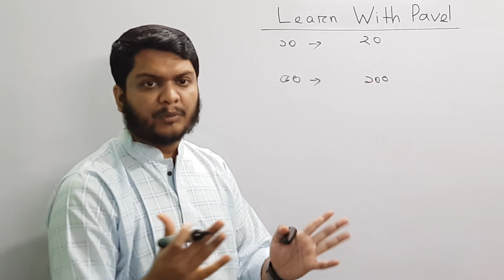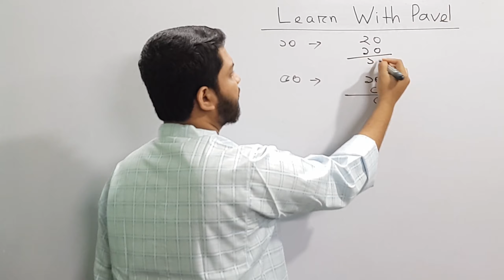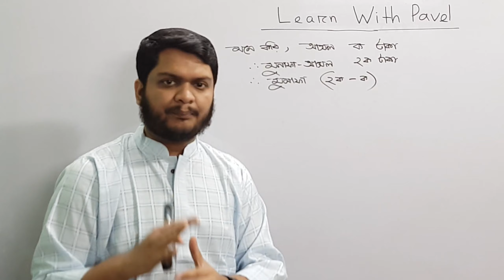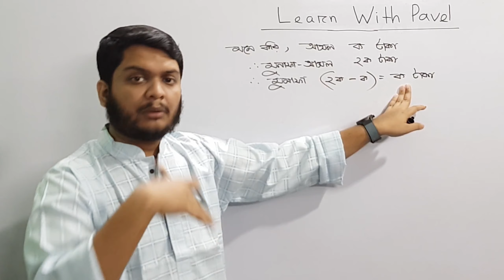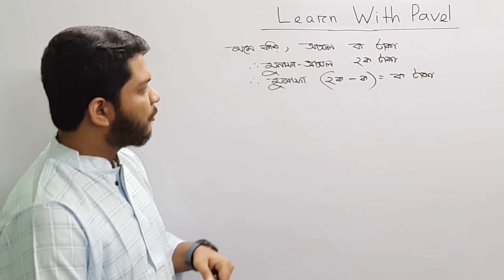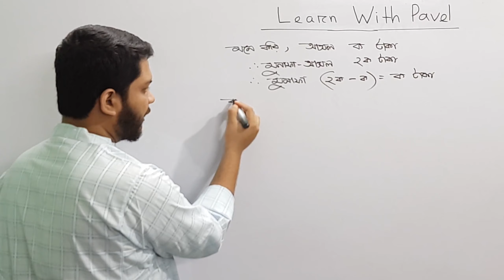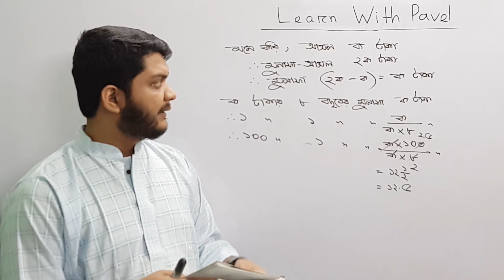৭। অষ্টম শ্রেণীর গণিত Lecture: 7 অনুশীলনী ২.১:মুনাফা। JSC Mathematics Exercise 2.1 জেএসসি গণিত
৭। অষ্টম শ্রেণীর গণিত Lecture: 7 অনুশীলনী ২.১:মুনাফা। JSC Mathematics Exercise 2.1 জেএসসি গণিত